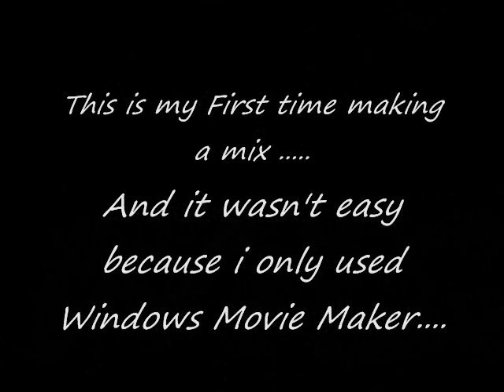K-Pop and Show me how you Burlesque mix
This is for P.E .it includes, Christina Aguilera, DBSK, Super Junior, SNSD, SHINee, B.A.P and LED Apple(kind of).
Show me how you Burlesque = Jazz
Love in the Ice- DBSK = Ballet
Bonamana-Super Junior = Pop/Robot/Hip hop
Gee-SNSD = Pop
Genie-SNSD = ''Dj, put it back on''
Lucifer-SHINee = Pop/Robot/Hip Hop
Warrior-B.A.P = Pop/Robot/Hip Hop
Run to you-LED Apple- Jazz(intro to 'Show me how you Burlesque')